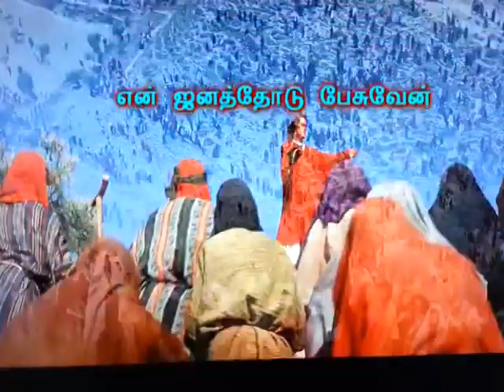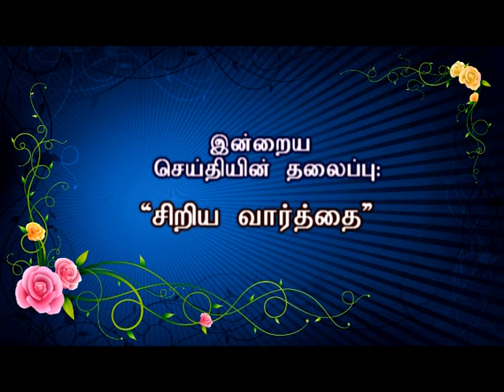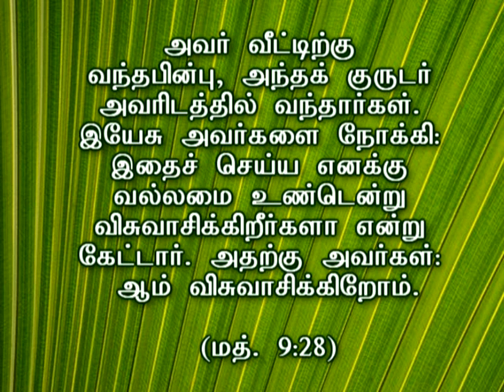சிறிய வார்த்தை MSG BY REV.DR.VICTOR VIMAL | CGA CHURCH VELLORE-2